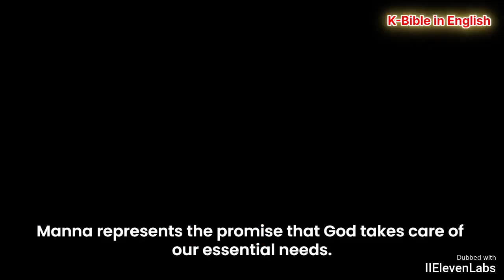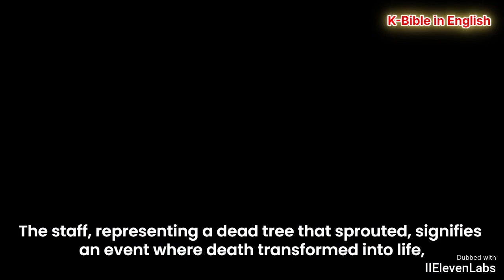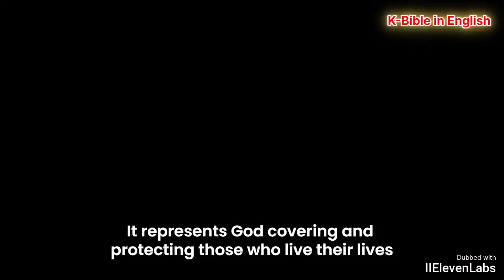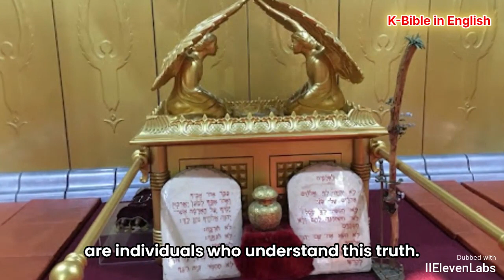¿Qué hay en el Santo de los Santos? ¡El mensaje del Santo de los Santos! SantodelosSantos K-Bible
Explora el significado del Santo de los Santos en el Tabernáculo, el lugar de morada de Dios descrito en el libro de Éxodo. Aprende acerca de la entrada anual del sumo sacerdote, el Arca de la Alianza y los objetos sagrados en su interior, incluyendo el maná y la vara floreciente de Aarón. Sumérgete en el profundo significado de los Diez Mandamientos y su división en mandamientos para Dios y relaciones interpersonales. Descubre la representación simbólica de la vara de Aarón y el Propiciatorio, enfatizando el poder transformador de la resurrección de Jesús. Acompáñame en reflexionar sobre el viaje espiritual, buscando el perdón y encontrando la provisión diaria similar al 'maná' en nuestras vidas. Que este nuevo año nos lleve desde el patio hasta el Santo de los Santos en fe y crecimiento.